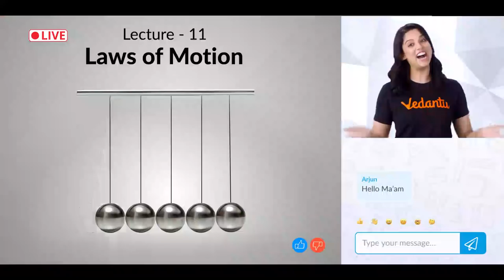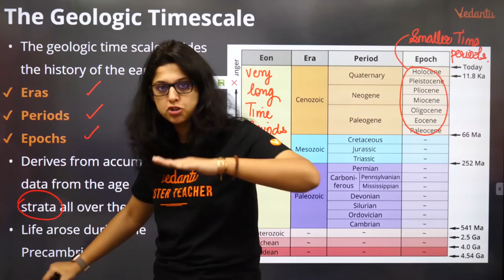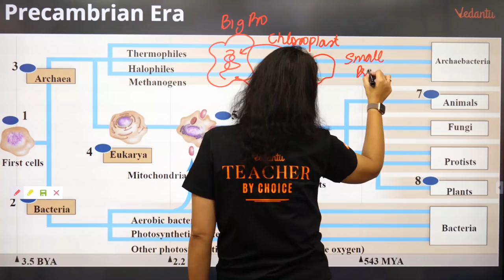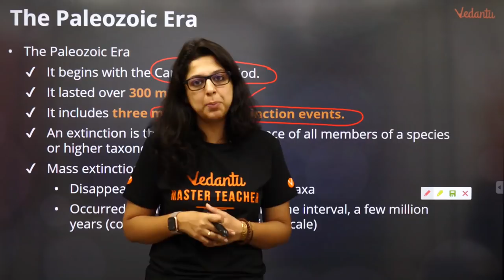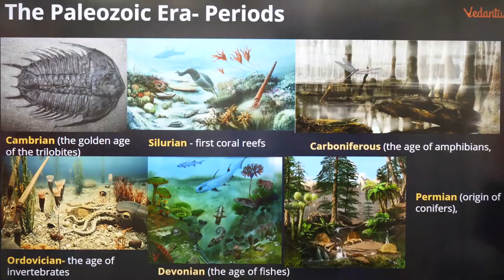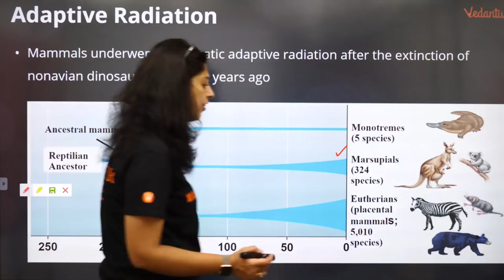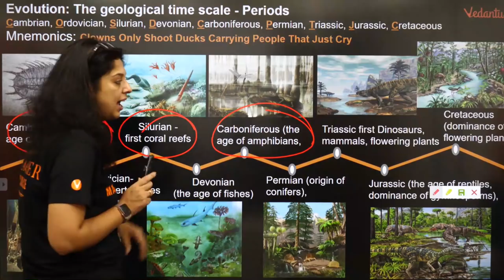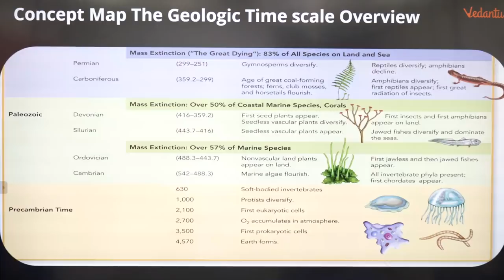What is Geological Time Scale? Evolution Class 12 Biology NEET 2020 | Vani Ma'am | Vedantu VBiotonic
🤙📲💬Click here to send your query to your favorite Master Teacher via Whatsapp

Evolution Class 12 Biology - Geological Time Scale: Visit Chapter-wise Courses for Preparation
NEET Expert and Master Teacher at Vedantu, Vani ma’am, Vani Ma'am enlightens you with the Class 12 exam and NEET and AIIMS preparation strategy for Biology. Learn the in and out of Evolution Class 12 Biology -Geological Time Scale and NEET Biology basic concepts, tricks to solve NEET 2020 problems and questions entailed in NEET and other medical entrance exams like AIIMS & JIPMER. Vani ma’am enlightens you with NEET preparation strategy for Biology and how to revise important topics and concepts quickly and effectively. This session will mainly be around Evolution Class 12 Biology -Geological Time Scale Questions and concepts, as it is one of the most important and scoring topics in NEET 2020. In today's lecture, Vani ma’am will talk about Evolution Class 12 Biology - Geological Time Scale and detailed insight into all the concepts that are included in (Evolution Class 12 Biology + Geological Time Scale + Biology).